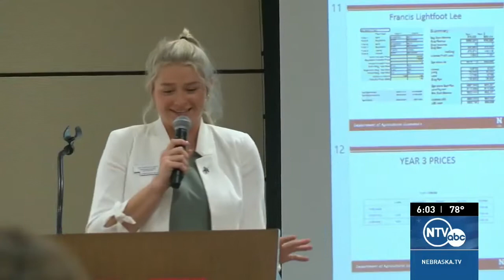A timeless tradition: Nebraska youth ag program celebrates 50 years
Johnny "The Jet" Rodgers was lighting it up as the Huskers took home the title but across campus 1971 marked the start of a program focused not on the football field but the farm field and a half-century later that timeless tradition continues strong.

NTV's Steve White reports.

Follow Seth and Colleen on Facebook and Twitter!